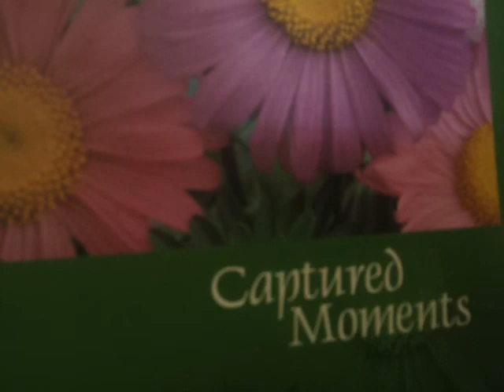Davidson this world you left behind 1